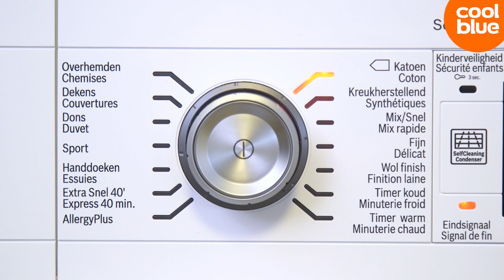Bosch WTW877W0FG warmtepompdroger Review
Bosch WTW877W0FG; meer informatie of bestellen? Ga dan naar

Een zeer zuinige warmtepompdroger met een inhoud van 8kg en energielabel a+++, waarmee je in één keer je hele was droogt.

De droger beschikt over 14verschillende programma’s en 9 opties, zoals een speciaal programma voor overhemden, handoeken, wol en nog veel meer, zodat je was altijd perfect droog en nagenoeg zonder kreukels uit de trommel komt.

De droger is uitgerust met speciale sensors die weten wanneer je was droog is, wat onnodig energieverbruik voorkomt en kan na het programma nog maximaal 2 uur blijven bewegen, wat kreukels in je kleding voorkomt.

Het fijne van de droger is dat hij zelf een Self Cleaning Condensor heeft, zodat je zelf nooit meer zelf de condensor hoeft te reinigen en je droger altijd optimaal blijft werken.

Sensitive Drying System: grote inox trommel voor een betere bescherming van je textiel en slijtage wordt beperkt tot een minimum.

Aan de voorkant van de droger zien we een duidelijk en helder LED display met de resterende droogtijd, waar je ook in kan stellen dat hij later begint, tot maximaal 24 uur, zodat hij bijvoorbeeld in de daluren begint wat weer in energiekosten scheelt.

Meegeleverd word een aansluitset zodat het condenswater direct kan worden afgevoerd, en met het kinderslot hoef je je ook geen zorgen meer te maken over de veiligheid van je kinderen.

Meer informatie over deze droger? Kijk dan eens op wasdrogerstore.nl of droogkaststore.be en als je 'm voor 23:59 besteld wordt 'ie morgen gratis thuisbezorgd en nemen we je oude wasdroger gratis mee.